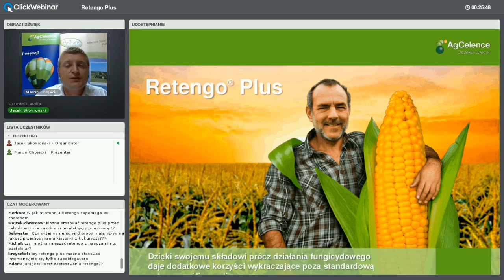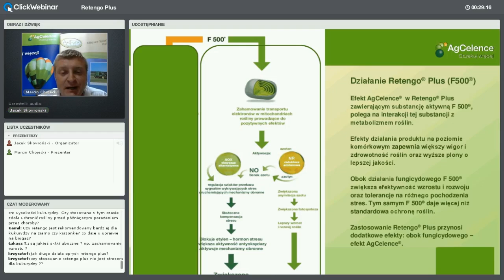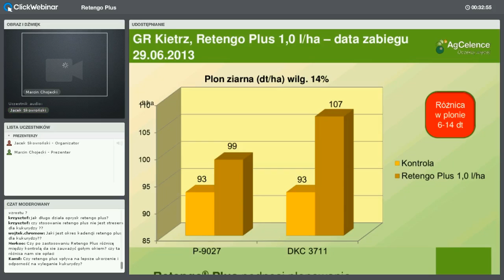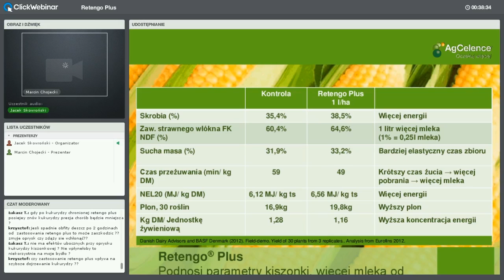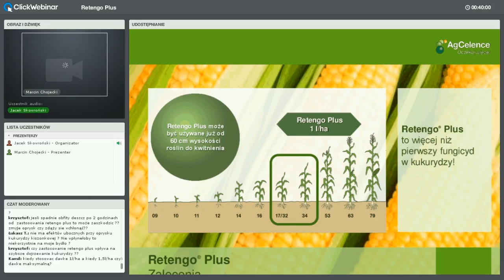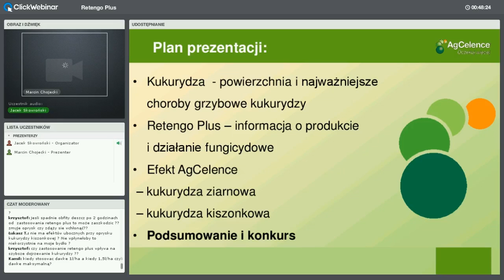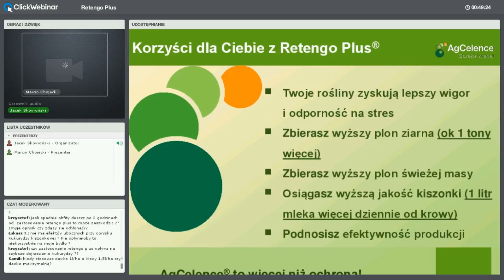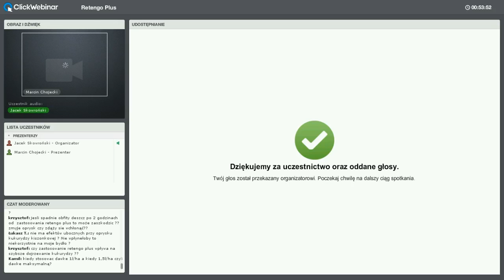Pierwszy fungicyd w kukurydzy-dowiedz się więcej! BASF część 2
Zapraszamy do obejrzenia drugiej części webinarium poświęconemu ochronie fungicydowej kukurydzy! Spotkanie on-line z ekspertem firm BASF!